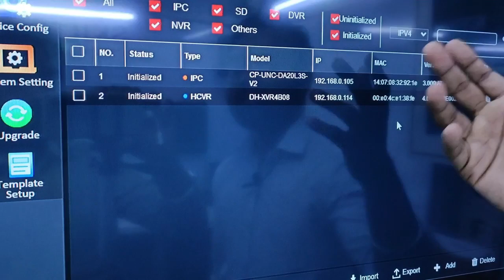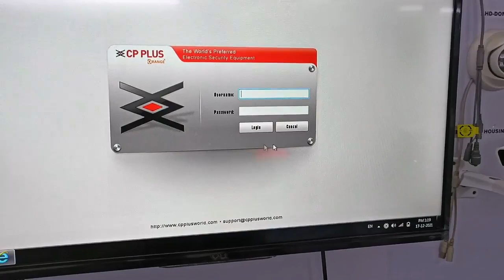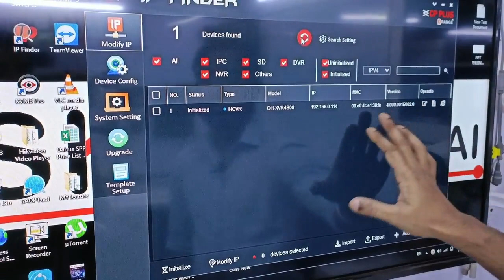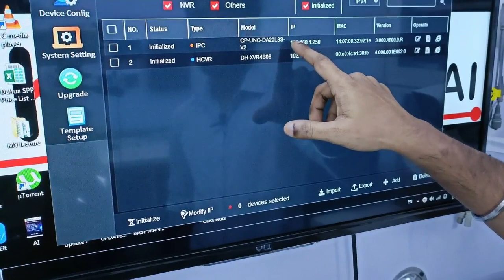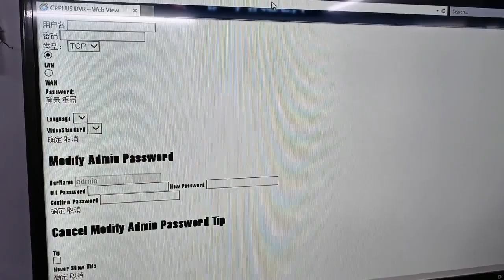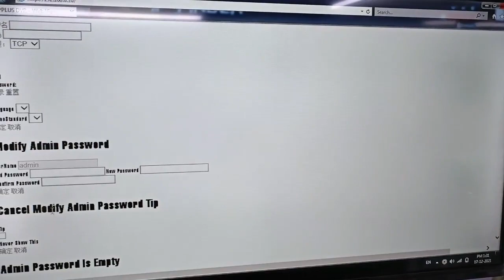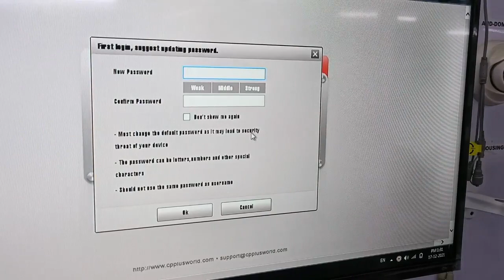How to Reset IP Camera | Hard Factory Reset | Password Reset | SKILL MUMBAI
In this video, we have thought you that how to Reset the IP Camera if you Forget the Password.